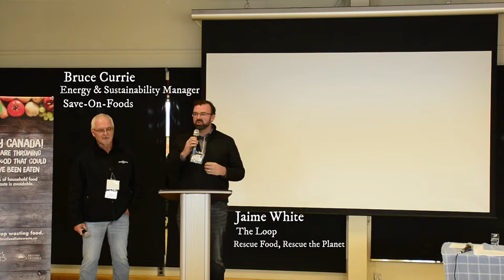Food Waste Recovery:Jaime White, Bruce Currie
Food waste recovery
Jaime White, the Loop project
Bruce Currie, Energy and Sustainability manager Save-On-Foods
Food Glorious Food 2019
NorthWest Bc Food security forum April 6th 2019